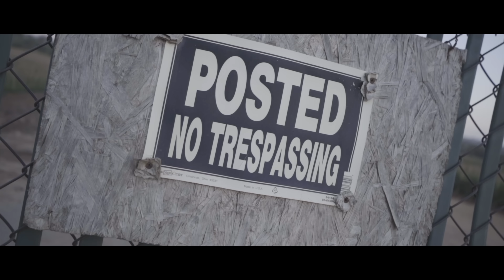Walter French - Double Tap Ft. Ryan Toby [Official Music Video]